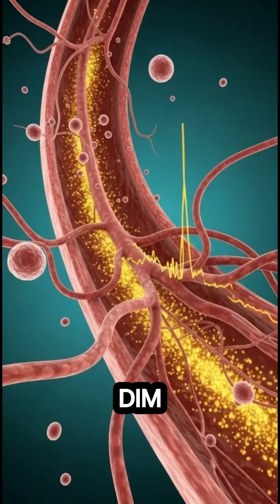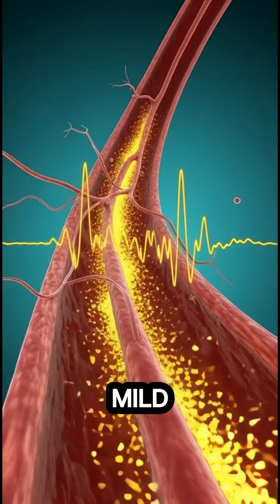😲Coca-Cola Effects on the Body: How Sugary Drinks Impact Your Health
Discover what happens inside your body when you drink Coca-Cola. From the first sip to sugar and caffeine absorption, learn how this popular soft drink affects your stomach, intestines, heart, brain, and overall energy. Perfect for health-conscious viewers and anyone curious about the science behind sugary beverages.